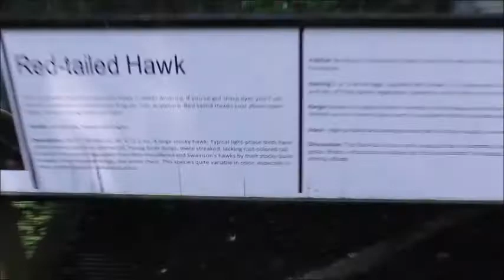Get Well Tom